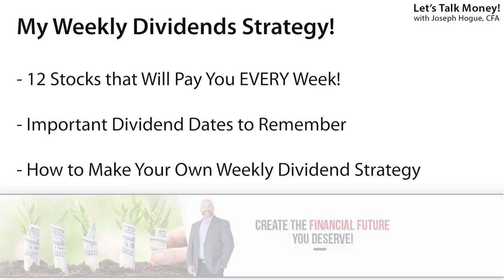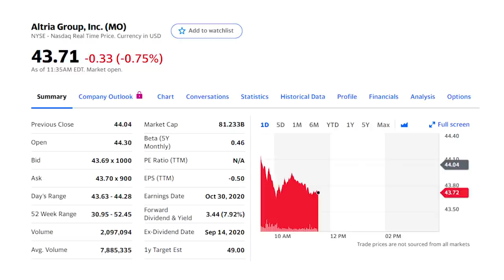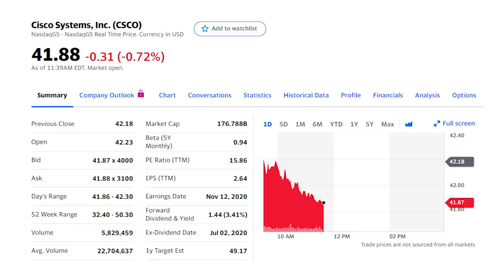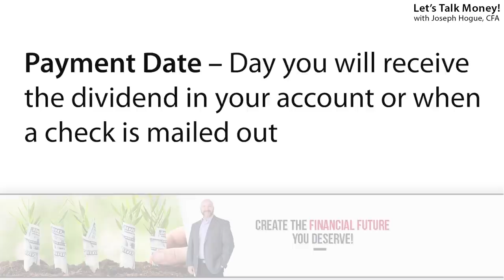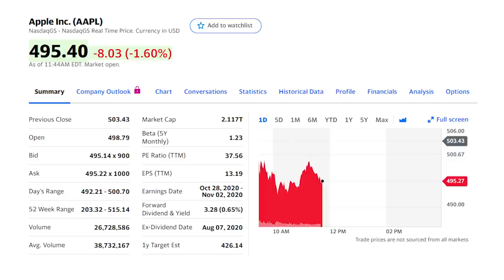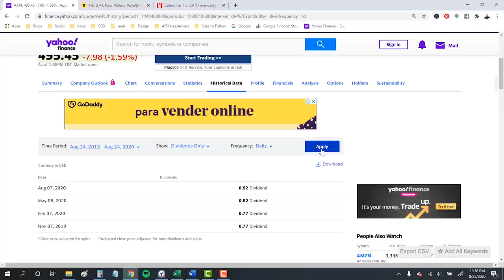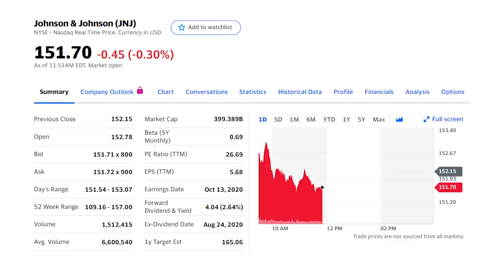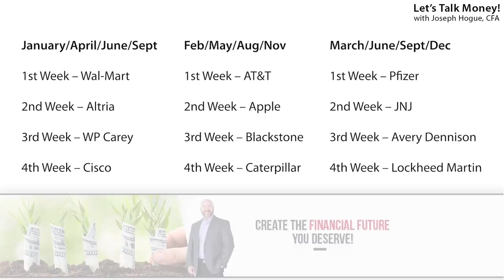12 Dividend Stocks for Cash Flow Every Week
Stop waiting for your dividend stocks to pay. My dividend investing strategy pays me dividend income every single week and at almost twice the yield as the market.

Those of you in the Bow Tie Nation know I love dividend stocks, like almost too much, but I hate waiting around for that dividend income to hit my bank account. Most dividend stocks only pay every three months which can make for a long time between checks.

But by using a trick in the way dividend-paying companies declare and pay their dividends, I get cash hitting my account each and every week!

In this video, I’ll show you how to make your own dividend investing strategy and reveal the 12 dividend stocks I use for weekly income. I’ll also share the important dividend dates to remember to make sure you do this strategy right.

Since most dividend-paying stocks pay during the same week each quarter, for a total of four payments a year, you only need 12 dividend stocks to collect a dividend 48 weeks out of the year…if you plan it right. I went through every dividend stock in the S&P 500, both quarterly and monthly dividend payers, to find the weeks they paid. I then narrowed it down to the best dozen stocks to buy for a 3.6% dividend yield, almost twice as high as the average dividend yield on the stock market, that would pay out every week.

Understand that if you use data from Yahoo Finance on dividends, you’re going to see when the ex-dividend date is for the stock. This is the first day the stock trades without the dividend so you need to buy it the day before if you want to collect. After that, the stock will usually pay its dividend within two or three weeks.

Using this strategy makes it perfectly possible to live off dividends but it can perform miracles. A 3.6% dividend yield is high for large-cap stocks but is still only $360 in dividends. To collect that $200 per weekly dividend, I’ve had to save up and invest for over 20 years. It might not sound as great as monthly dividend stocks with double-digit yields but these 12 stocks have grown my portfolio as well as paid out those consistent dividends.

2:00 12 Dividend Stocks for Weekly Cash Flow
6:32 Important Dividend Dates to Remember
11:17 How to Make Your Own Dividend Investing Strategy